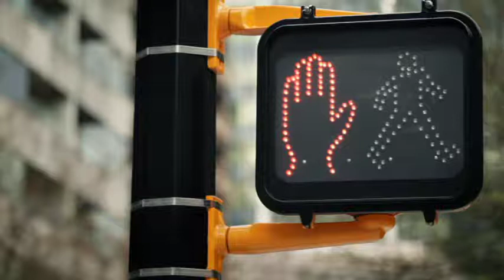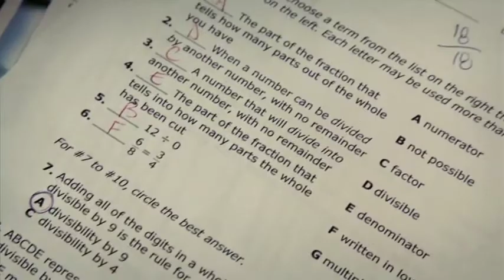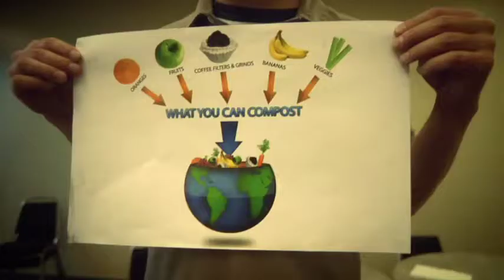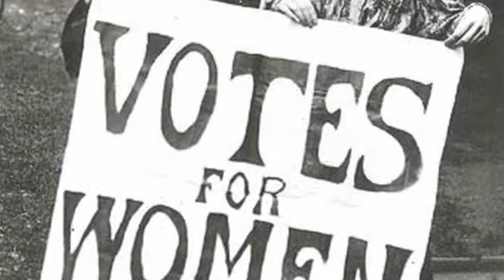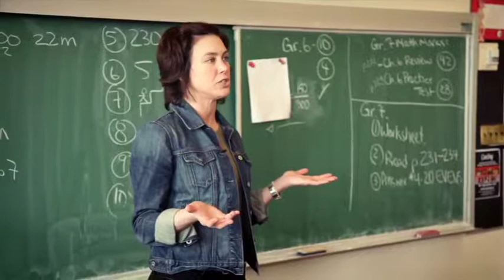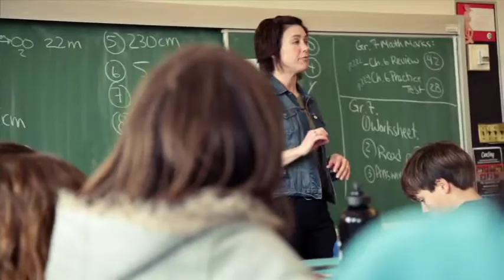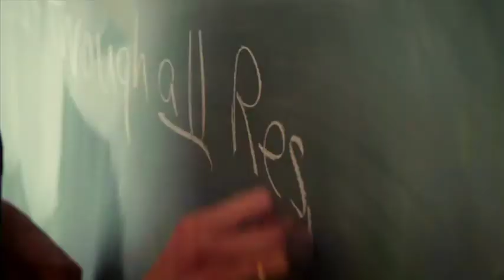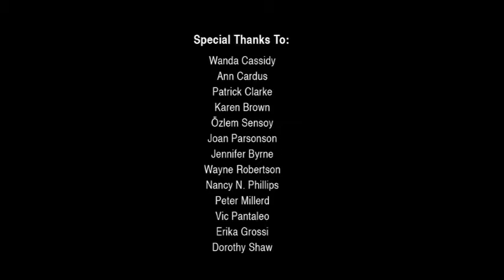Action For A Just Society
The DVD documents the purpose of the project and illuminates the issues in legal literacy that were the focus of the project. The DVD begins by posing the question “why law?” or why do we have laws? The almost automatic response is to “maintain order”, and that law is mostly about the police and the courts. Another important point however is, what is the purpose of law in addition to maintaining order?

DVD guide available upon request. This guide accompanies the DVD “Action for a Just Society” which was developed for the Centre for Education Law and Society (CELS) at Simon Fraser University as part of the Legal Literacy Project conducted by CELS from 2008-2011.